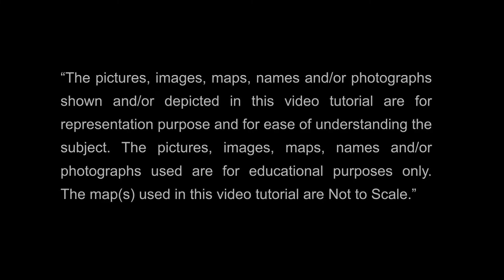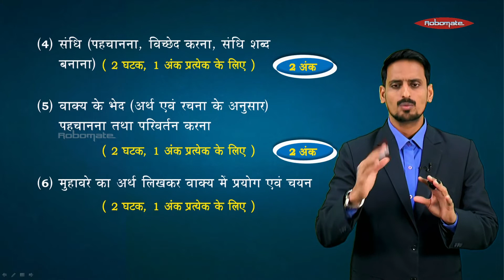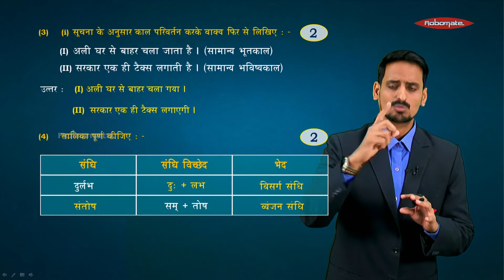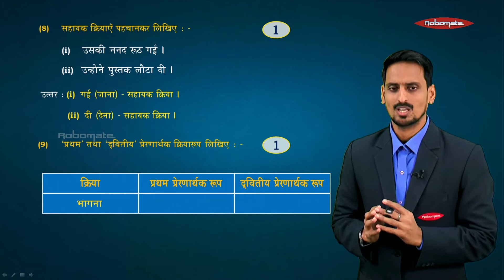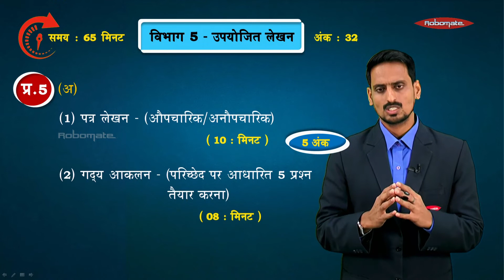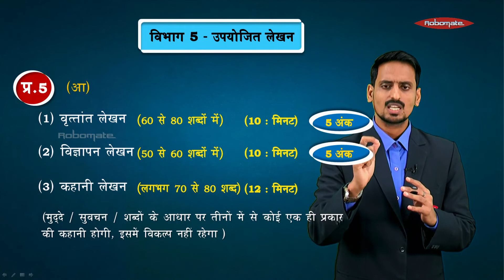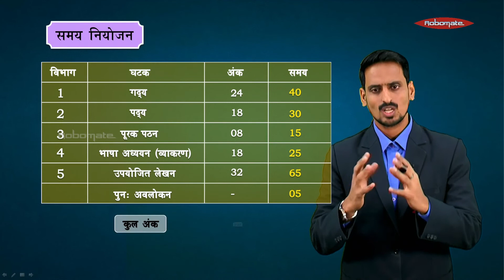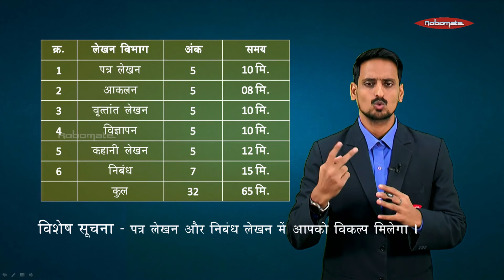Hindi Entire Paper Pattern Section 3 for Std X SSC Board Exam 2019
Get a clear understanding of Hindi through this guidance lecture by our Mahesh Tutorials experts. This video gives an overview of paper presentation and time management with relevant and helpful examples. Learn from India’s largest curriculum-based study app, ROBOMATE that is created with simple interface to make learning easier and enjoyable for students.